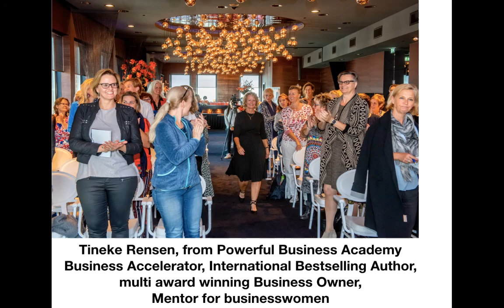running a river is like running a business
entrepreneurs about how they do business. The results are answers on 29 different questions and every answer is analyzed. You can download it for free: